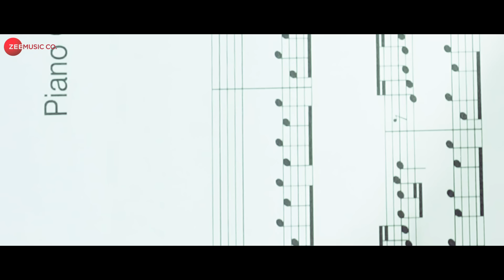October Theme | Varun Dhawan & Banita Sandhu | Shantanu Moitra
Presenting the video of October Theme.

Movie - October
Lead Violin - Rohan Roy
Love Theme Programmed And Produced By George Joseph
Additional Violins Maria Ten, Polina Romanova
Cello - Ilya Ten
Harp - Sophia Kiprskaya
Piano - George Joseph, Artem Panteleev
Viola - Pavel Zhukov
Recording Producer - Mikhail Nesterov
Tracking Engineer - Borissov Ivan
Mixed And Mastered By Kittu Myakal

Production House - Rising Sun Films
Producer - Ronnie Lahiri & Sheel Kumar
Director - Shoojit Sircar